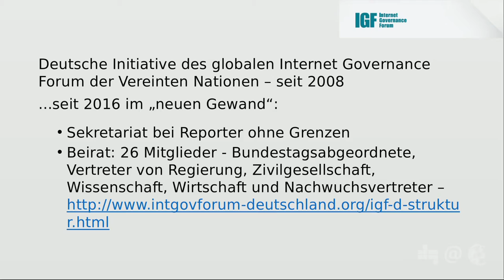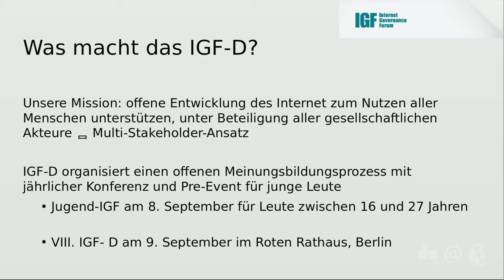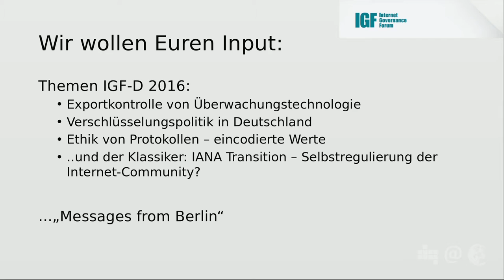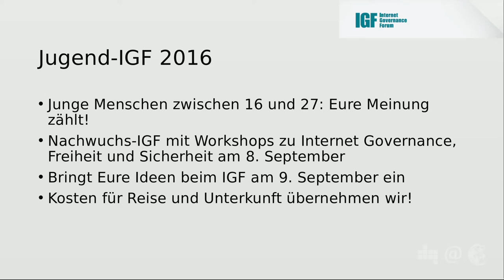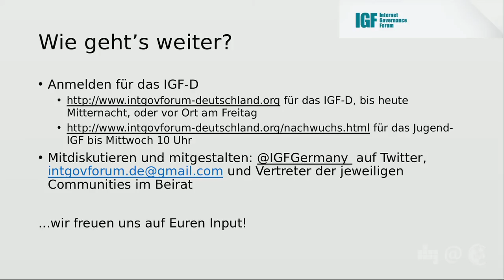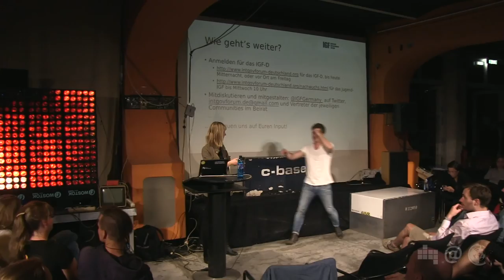Isabel Skierka | 52. Netzpolitischer Abend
Das Internet Governance Forum Deutschland (IGF-D) bietet seit 2008 eine Diskussionsplattform für die Themen Netzpolitik und Internetregulierung. Isabel Skierka, Mitglied des Beirats, lädt zum achten IFG-D am 9. September in Berlin ein und stellt die dort diskutierten Themen vor.

Einmal im Monat bringt der Digitale Gesellschaft e.V. netzpolitisch Interessierte und Aktive im Hackerspace c-base in Berlin zusammen. In kurzen Vorträgen stellen interessante Menschen spannende Themen, Projekte, Initiativen und Kampagnen aus der Weite des Politikfeldes Netzpolitk vor. Im Anschluss gibt es die Möglichkeit, andere Aktive kennenzulernen und bei Mate oder Bier ins Gespräch zu kommen. Die Netzpolitischen Abende finden an jedem ersten Dienstag im Monat ab 20 Uhr statt.